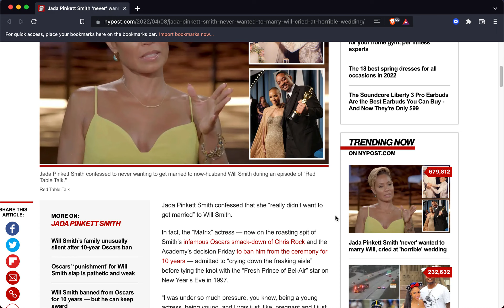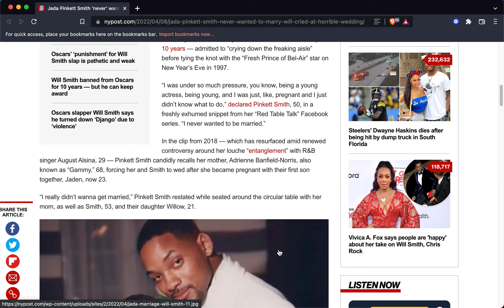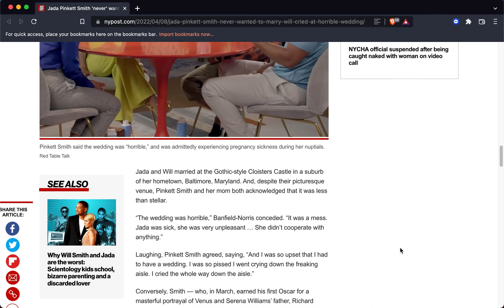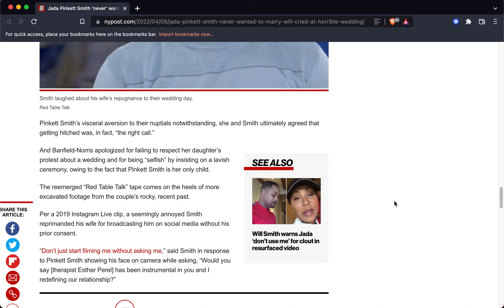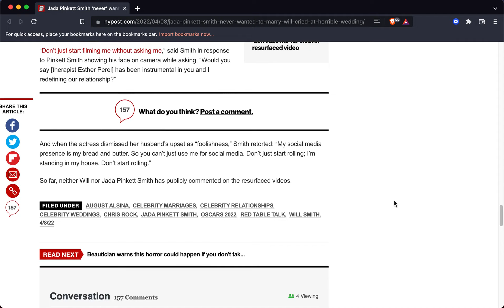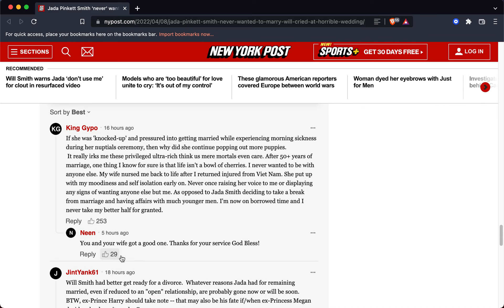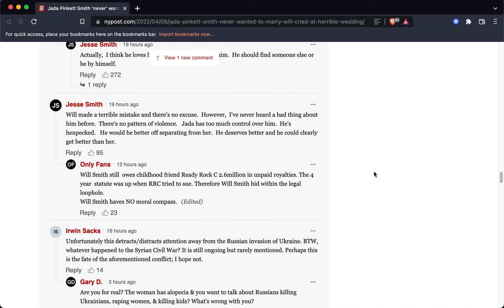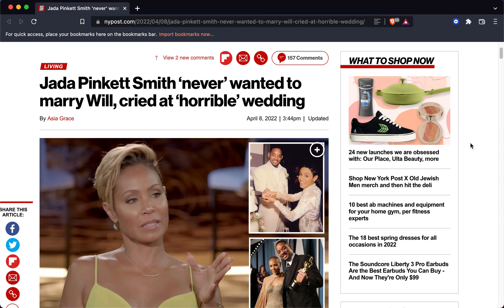JADA PINKETT SMITH NEVER WANTED TO MARRY WILL SMITH